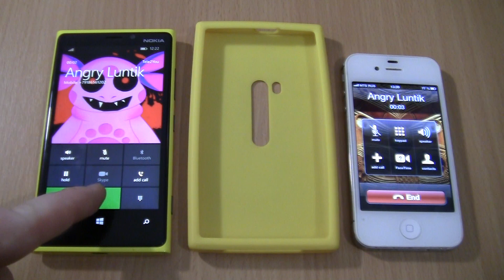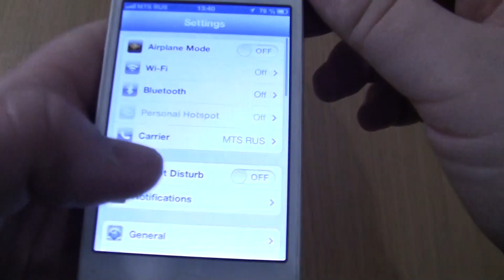Incoming call&Outgoing call at the Same Time angry luntik on Iphone 4S+ Nokia Lumia 920